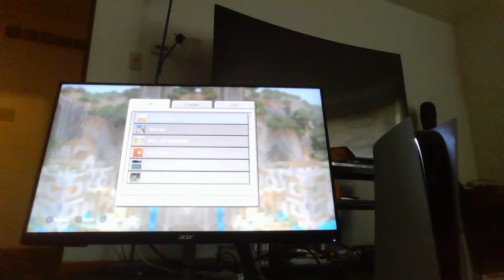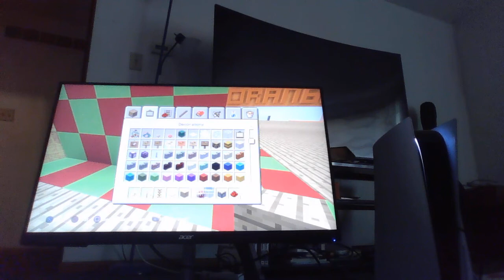Friday May 20, 2022 Birthday Premiere - Playing Minecraft on PS5